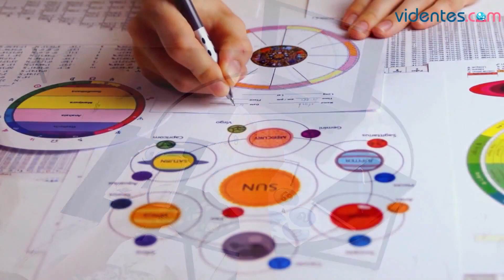HORÓSCOPO DIARIO 🎁☀️❣️ VIRGO ♍ SÁBADO, 27 DE JULIO DE 2024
Horóscopo de Virgo para hoy, sábado 27 de Julio de 2024. El horóscopo para hoy: descubre tu futuro gracias a mi horóscopo diario para ti.